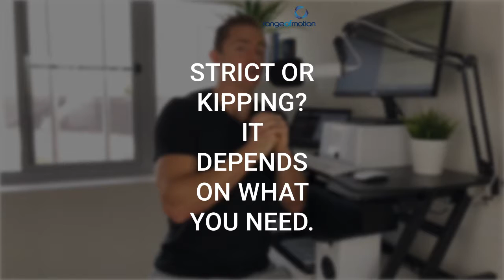Strict or Kipping? It Depends What you Need.